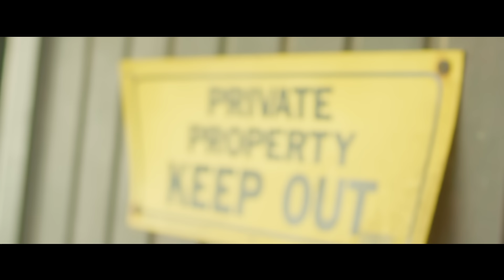​Streetbeatz ft. Dun D & Timbo - Holiday [Music Video] | GRM Daily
​Buy/Stream